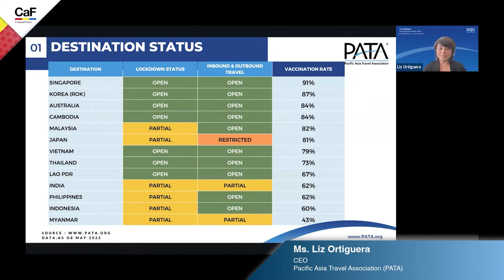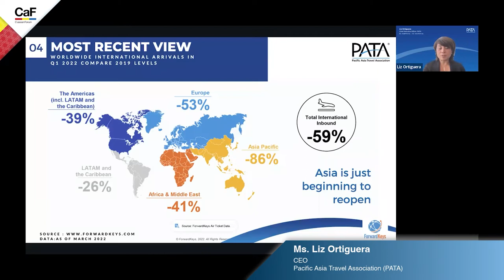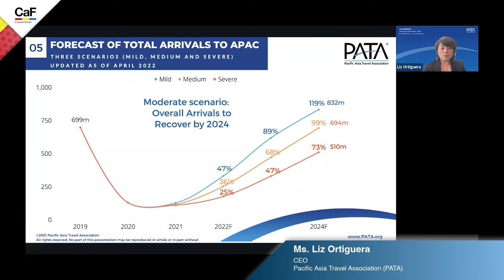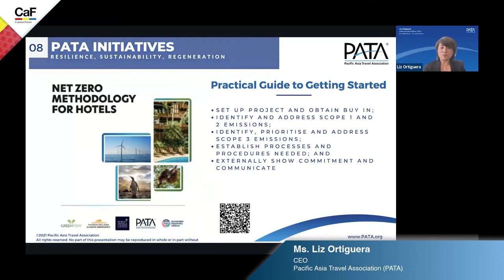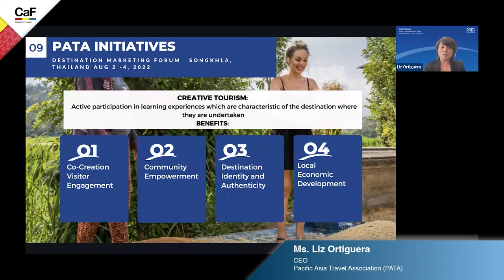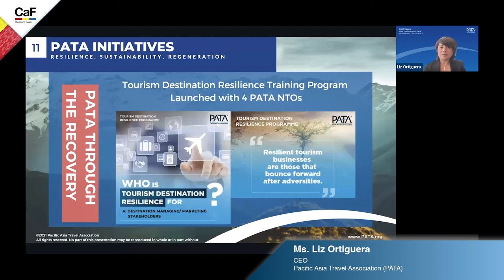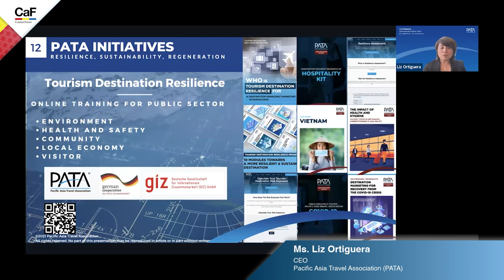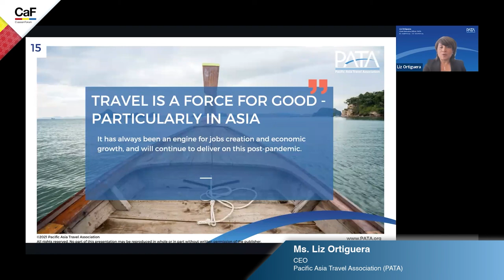CaF 2022: Reopening with Sustainability - Ms. Liz Ortiguera